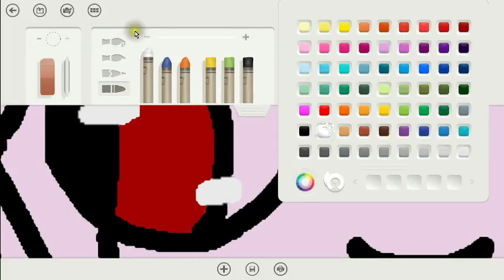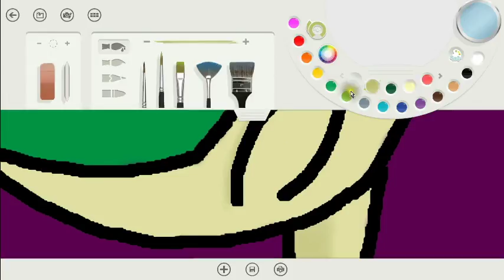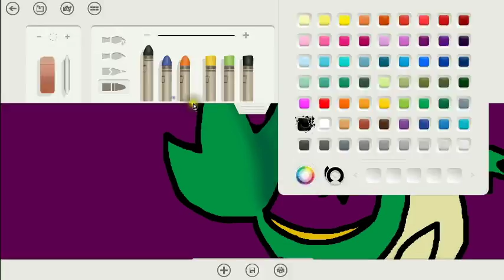Mini Speedpaints ~Snivy~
Ep 9 Of Mini Paints Todays Drawing Snivy!